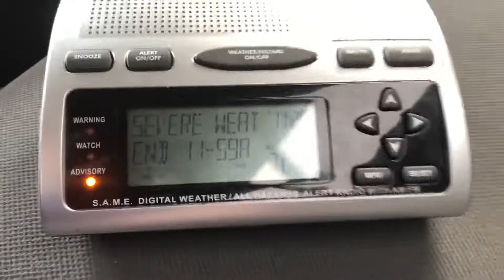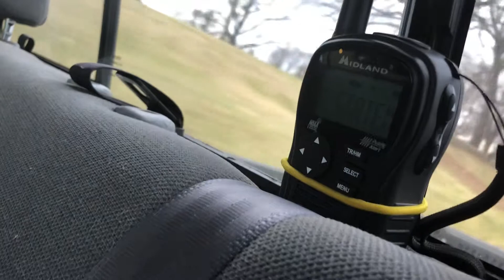Severe Weather Statement (EAS #38)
Apologies for my mother’s anger.